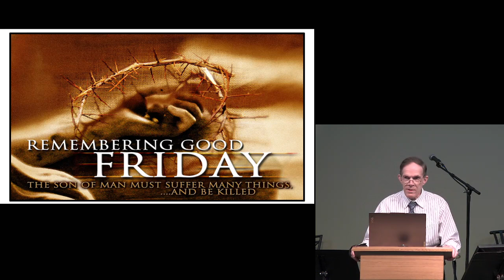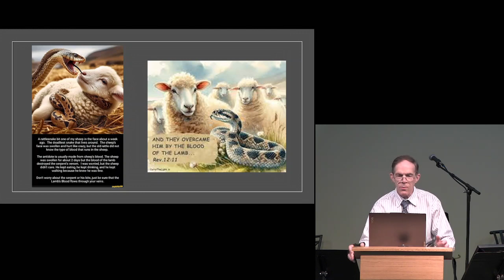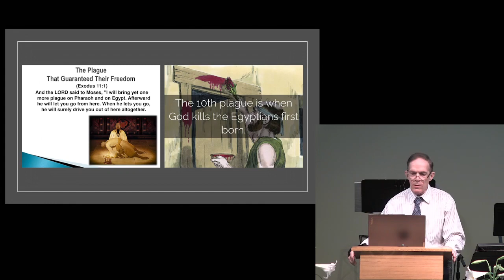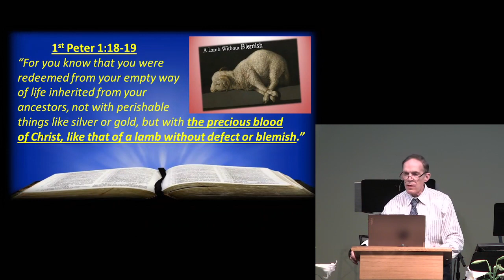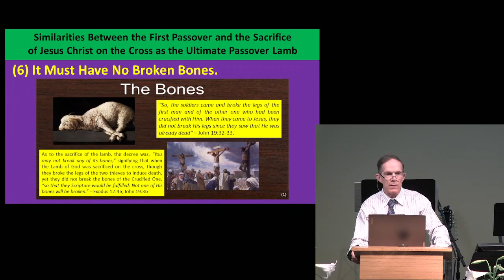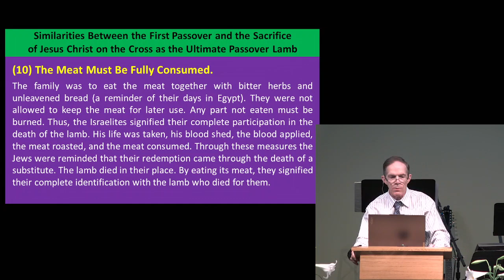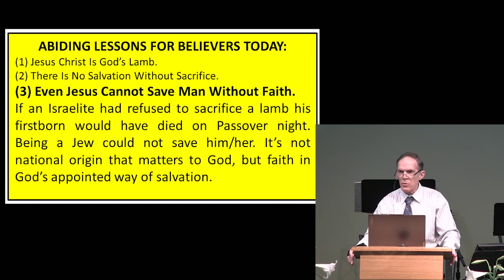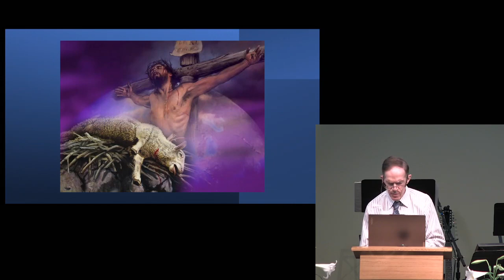Jesus the Lamb of God Exodus 12; John 1:29 Good Friday March 29,2024